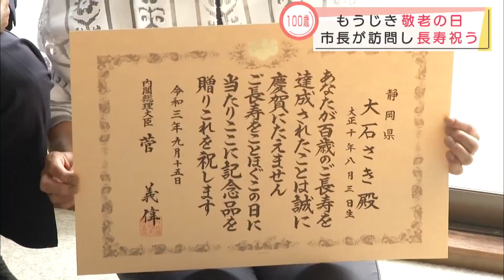「あんま頭を、しっかり使わないことです」が長寿の秘訣 静岡・藤枝市